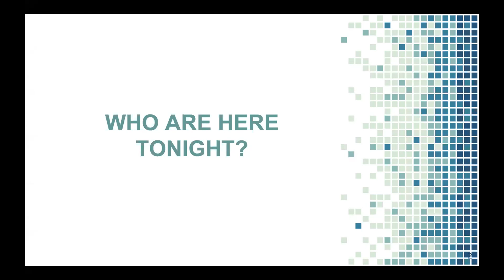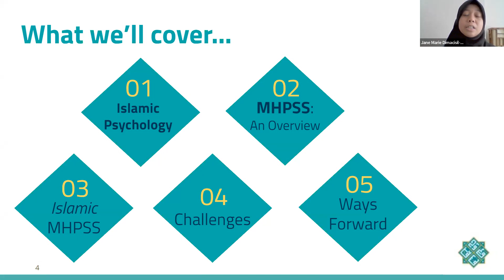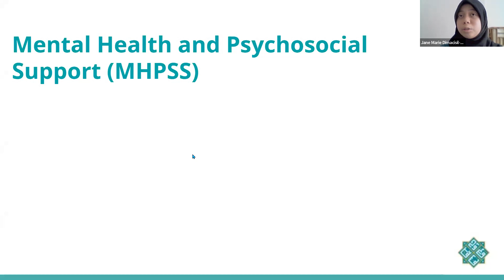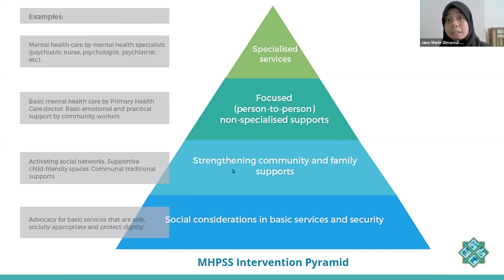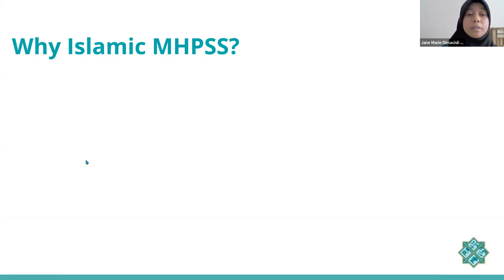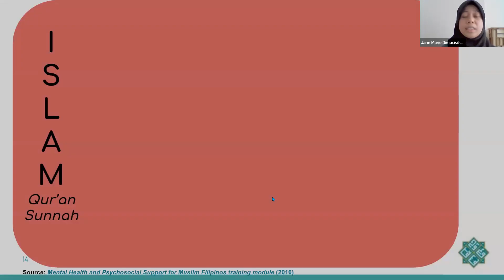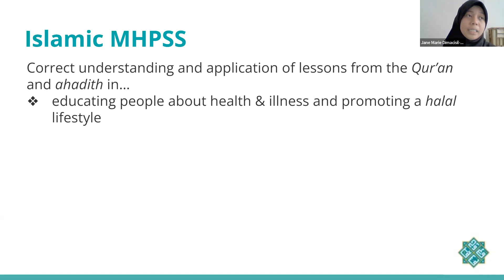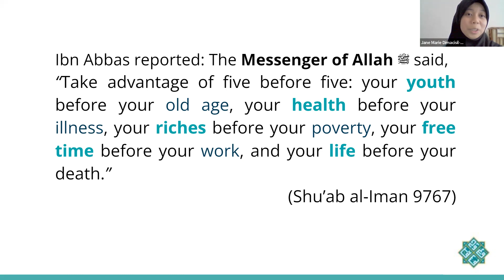ISIP | Application of An Islamic Perspective in Mental Health and Psychosocial Support | English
ISIP International Students of Islamic Psychology - Philippine chapter is honored to host its first virtual lecture on the "Application of An Islamic Perspective in Mental Health and Psychosocial Support" last August 7, 2022. The esteemed speaker, Ms. Jane Marie Dimacisil-Samur, is a Mental Health and Psychosocial Support (MHPSS) Specialist with more than 15 years of experience. She discussed an Islamic Model of MHPSS that has been utilized with Muslim Filipinos. The lecture was an also an appropriate avenue to introduce Islamic Psychology and ISIP to a diverse audience from the Philippines.